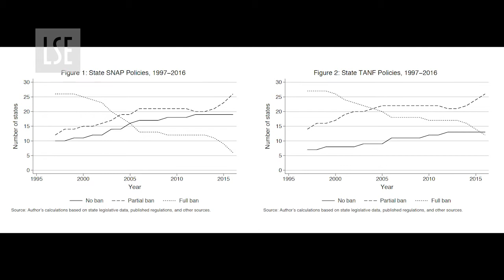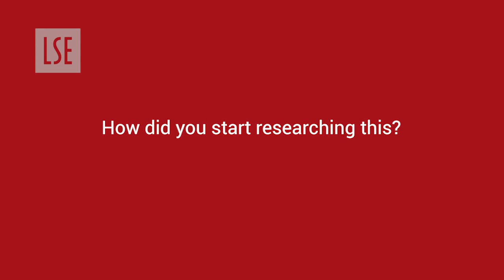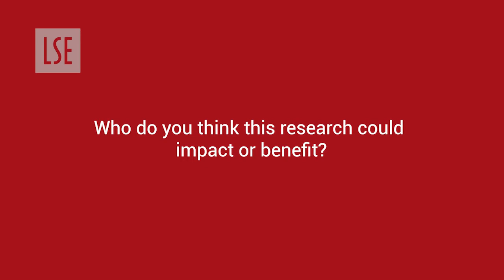The relationship between women and different government systems in the United States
Dr Amanda Sheely explores the complex relationship between government supervision in the welfare system and poverty among people with drug felony convictions in the United States, showing how supervision leads to both coercion and care. This research was published in Punishment & Society and was funded by LSE's International Inequalities Institute.

This video was funded through the Department of Social Policy’s Knowledge, Exchange and Impact fund.

Producers: Abi Black, Department of Social Policy and Ben Garfield, Shine a Light Productions